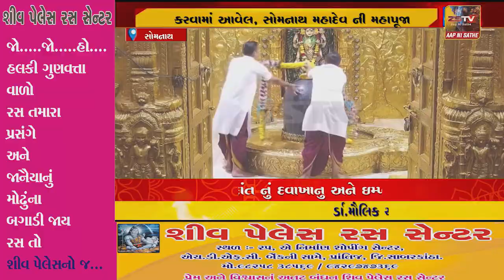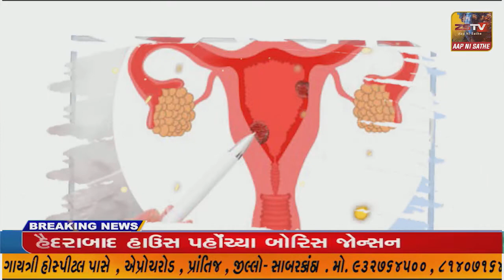સોમનાથ મંદિર ખાતે ૭૨' મા સ્થાપના દિન ની વિશેષ ઉજવણી કરવામાં આવેલ, સોમનાથ મહાદેવ ની મહાપૂજા,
સોમનાથ મંદિર ખાતે ૭૨' મા સ્થાપના દિન ની વિશેષ ઉજવણી કરવામાં આવેલ, સોમનાથ મહાદેવ ની મહાપૂજા, સરદાર વંદના, દિપમાળા, વિશેષ શૃંગાર સહિત આયોજન...//ZSTVNEWS//